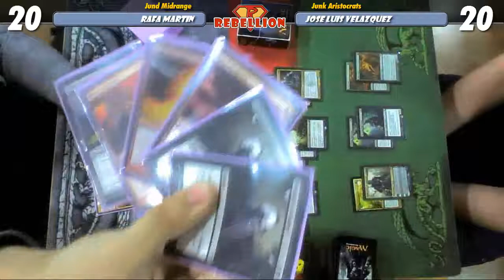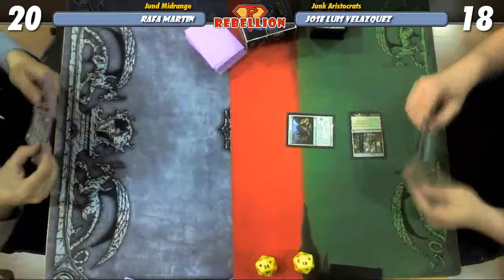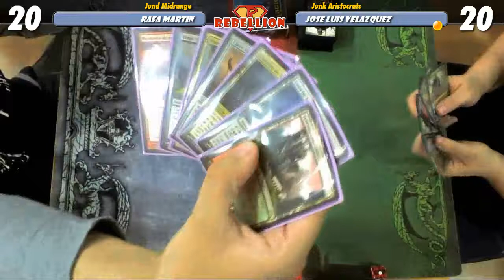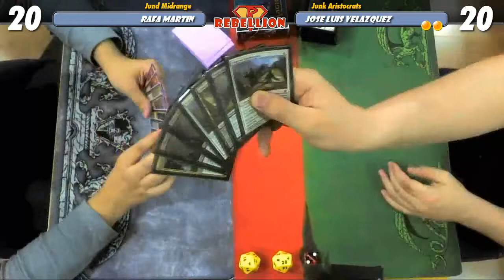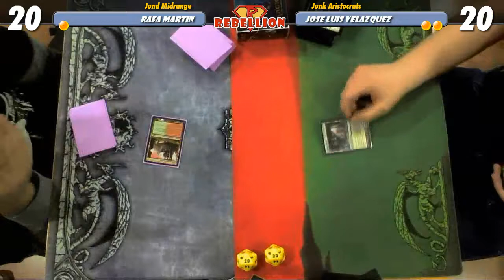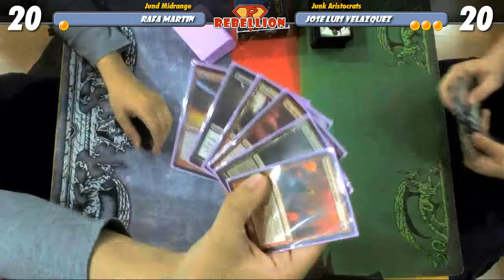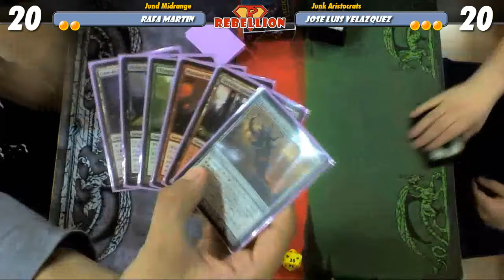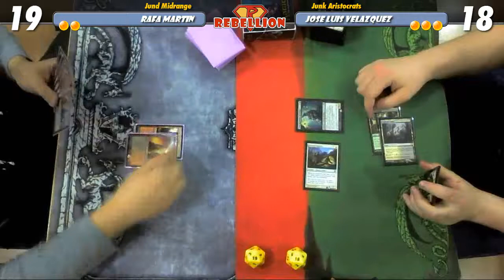Los Testeos de Rebellion [Estándar] Junk Aristocrats vs. Jund Midrange (CON banquillo)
En esta entrega de Los Testeos de Rebellion, los chicos del Rebellion Team analizan para todos vosotros el último mazo ganador de un PTQ en España, que además logró una final en el WMCQ y otra victoria en un SCG Open ¡todo en el mismo fin de semana!
Por suerte para nosotros el ganador del PTQ no fue otro que el miembro del Team Rebel David Carvajal "Sagan". En el micrófono tenemos a Cristian Retuerta "Kid", Jose Luis Velázquez "Joy" y Raúl González "J0nH-Do3".